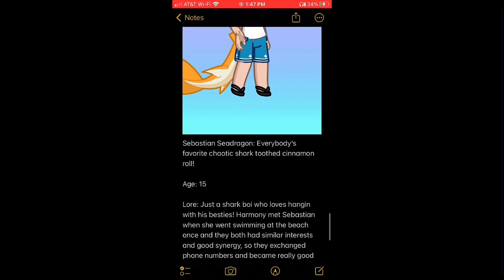✨OC lorreeee✨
Hey peeps! Now that I’m finally making more OCs, I’ve decided to make a little lore page on my phone about who they are and stuff. I’ma be adding more characters into the mix later today and I’ll probably end up posting abt them too. I have plans for an elf, a vampire, a little brother for Sebastian, imp twins and the rest of Darmani’s family! I have no idea how all that will play out in stories lol, I just love character and lore planning